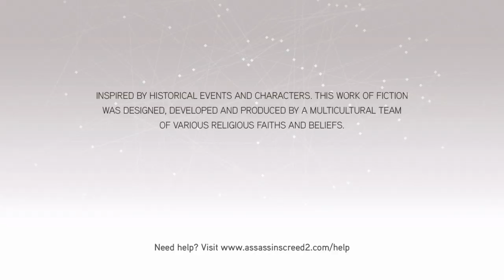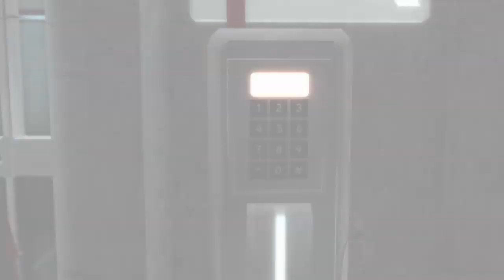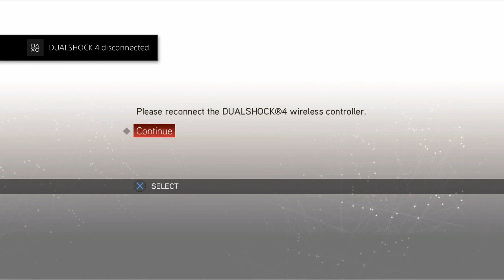Assassin's Creed 2 Part 1